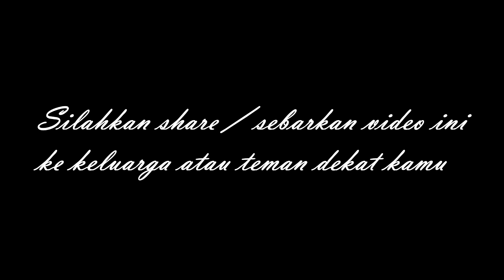🛑 Pernah menjadi calon anggota dewan hingga menjadi driver online yang berpenghasilan 1 juta perhari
pekanbaru riau psbb
pekanbaru riau sumatera
pekanbaru riau map
3 pekanbaru riau
3's kom kota pekanbaru riau
3 second kota pekanbaru riau